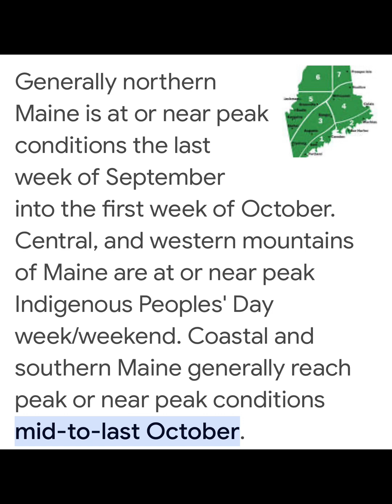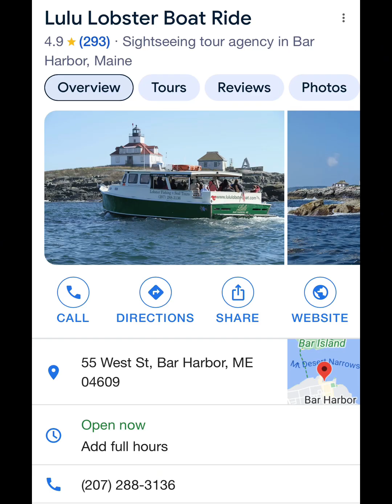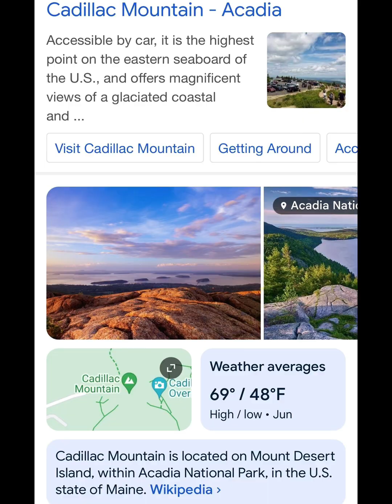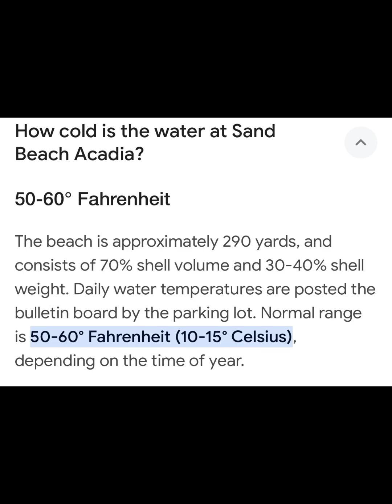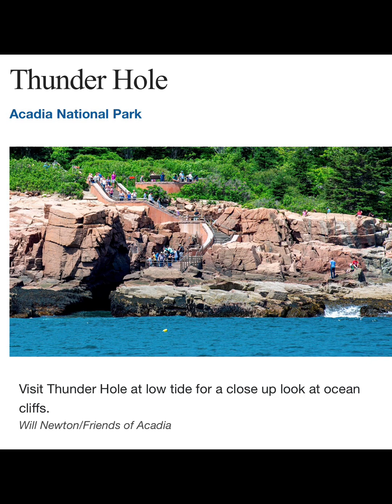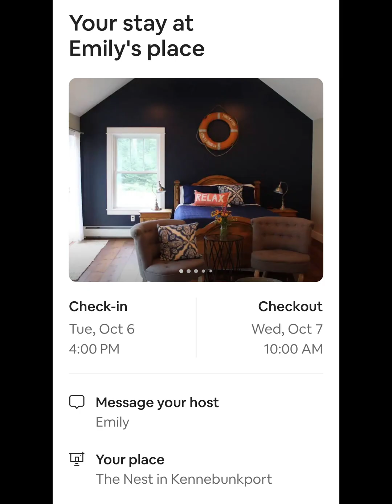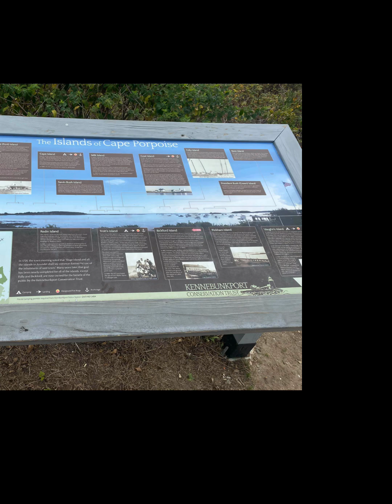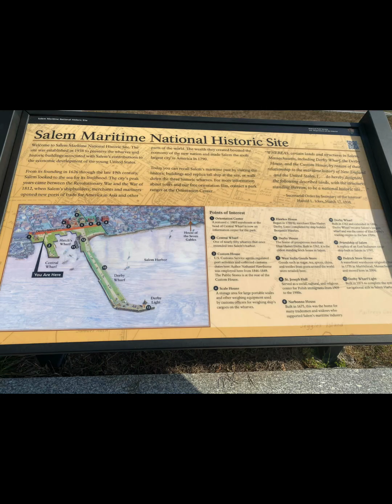Ultimate Fall Road Trip | Bar harbor to Boston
Come along on our road trip from Bar harbor to Boston!